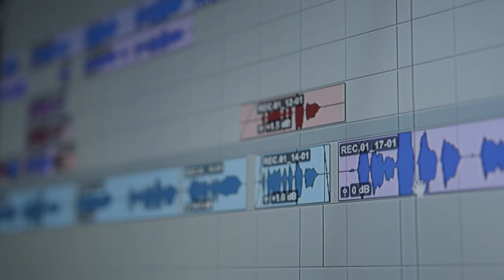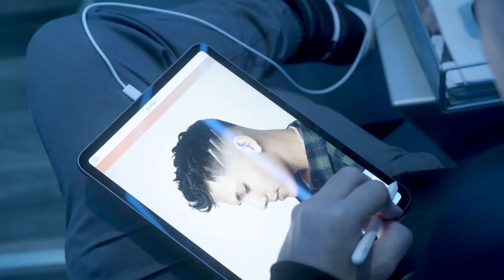Thyago Rojas creando música en Morplay Studios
@Thyagorojas  creando música en Morplay Studios

Thyago Rojas nos lleva dentro de Morplay Studios donde pasa tiempo haciendo música junto a algunos de los mejores compositores y productores como Jowan, Rolo, Nabález, @MaffioGlobal y muchos más. ¿Quién está listo para escuchar la música que Thyago tiene para nosotros?

💼 Management
📀 Distribution
📽 Production